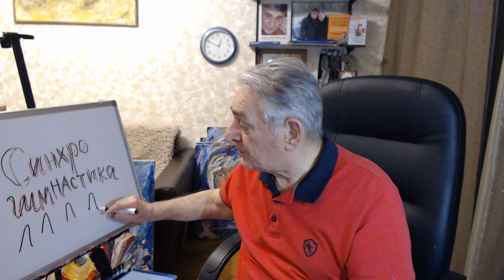Как помочь себе быстрее соображать, срезая пики напряжения, чтобы не застревать.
Мы помогаем себе лучше думать срезая пики напряжения непроизвольными инстинктивными действиями,  синхронными текущему состоянию, говорит автор Синхрогимнастики доктор Хасай Алиев. Например,  ходим туда-сюда по комнате, или качаемся на стуле, или стучим пальцами по столу, или раскачиваемся назад-вперед или из стороны в сторону.  Если увеличить интенсивность этих действий, то можно не только снизить стресс, но и выйти в состояние безмятежности, нуля, когда как бы не очем не думаем.

Новые книги Хасая Алиева по ссылкам:
1. Печатная версия книги в твердом переплете "Метод "КЛЮЧ" от комнаты страха твоего мозга" для всех ,в том числе и кто за границей:
1.1. Электронные версии книги "Метод "КЛЮЧ" от комнаты страха твоего мозга" на ЛитРес:
2. Электронная и печатная версии книги "Национальная идея России — генератор будущего" на сайте Ридеро: